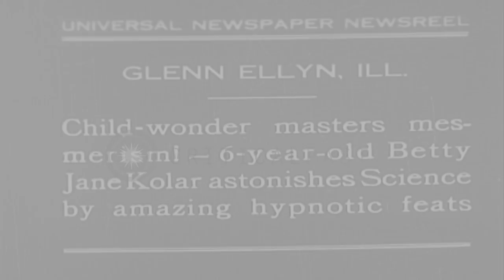A rabbit is hypnotized by Betty Jane Kolar, a 6-year old girl, in Glen Ellyn, Ill...HD Stock Footage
A rabbit is hypnotized by Betty Jane Kolar, a 6-year old girl, in Glen Ellyn, Illinois, United States.

Betty Jane Kolar, a 6-year old girl performs hypnotism, in Glen Ellyn, Illinois, United States. Betty Jane Kolar, a 6-year old girl, holds a rabbit by its ears and lays it down on a small table, in a garden. The girl performs hypnotism on the rabbit. The rabbit lies still on the table. Location: Glen Ellyn Illinois. Date: October 9, 1930.

57,000+ broadcast-quality historic clips for immediate download.